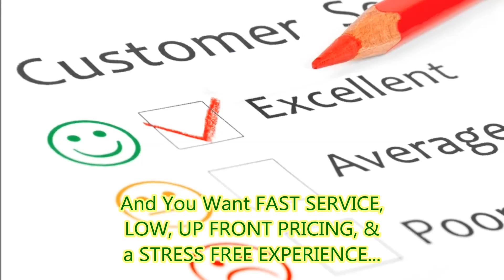Arwood Junk Removal and Hauling Service in Brooklyn FL Area near Jacksonville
We specialize in Brooklyn FL Neighborhood Junk Removal in Jacksonville FL for the following items, and SO much more!
Appliances
Air Conditioners and Heaters
Kitchen Appliances
Washing Machines and Clothes Dryers
Water Systems
Dead Sod
Electronics
Exercise Equipment
Fencing
Flooring
Furniture
Garage, Shed and Attic
Garbage
Hot Tubs
Pools
Recreational Items
Yard Waste

Jacksonville, FL
Sensible Recycling
Jacksonville, FL
College Hunks Hauling Junk and Moving
Jacksonville, FL
Jacksonville, FL
Let's go momma Hauling & Removal Services
Jacksonville, FL
ABLE BODY JUNK REMOVAL & LAWN CARE
Jacksonville, FL
Open until 6:00 PM
Duval Disposal
Jacksonville, FL
Republic Services
Jacksonville, FL
AW Waste
Jacksonville, FL
Advanced Disposal - Jacksonville Residential
Jacksonville, FL
Dumpsters by Driggers
Jacksonville, FL
123 Dumpster Rental
Jacksonville, FL
AW Waste
Jacksonville, FL
Jacksonville, FL
Junk King Jacksonville
Jacksonville, FL
Waste Watchers Of Jacksonville Llc
Jacksonville, FL
City Refuse Systems a Dumpster Shop Company
Jacksonville, FL
Budget Dumpster Rental
Jacksonville, FL
All American Debris & Wrecking
Jacksonville, FL
International Waste Control
Jacksonville, FL